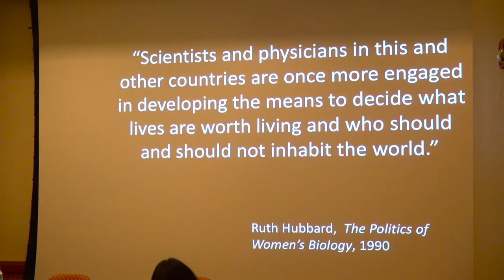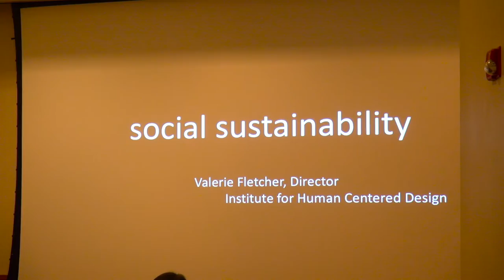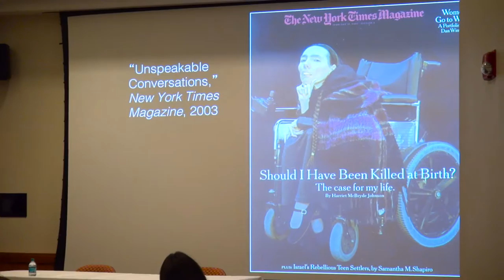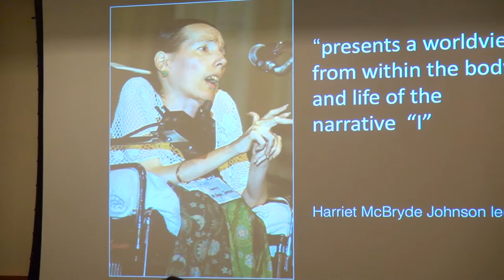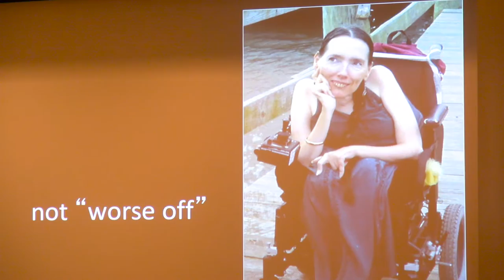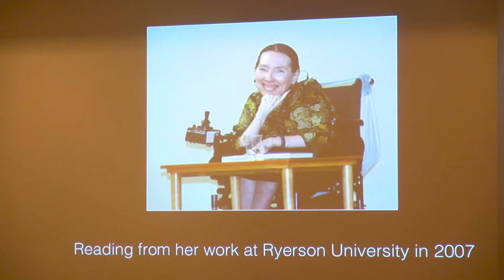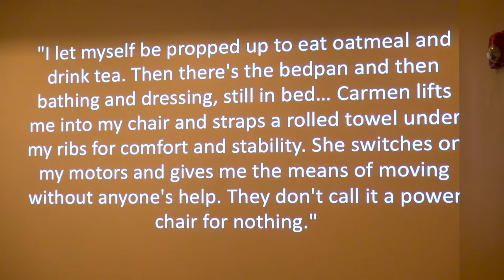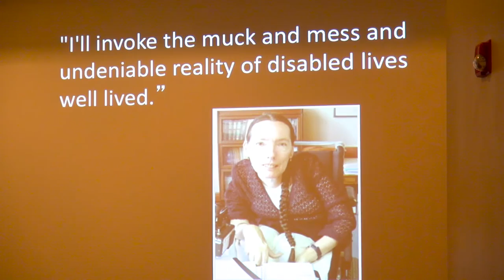Disability Bioethics: Toward Theory and Practice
This fall's second Park Street series event, "Health, Humanities, and Ethics: History & Future" welcomes Rosemarie Garland-Thomson, Professor of English and Co-Director of the Disability Studies Initiative at Emory University. A pioneer of disability studies, her talk discusses the politics of the body through definition and narrative elements of story telling, space, and technology.